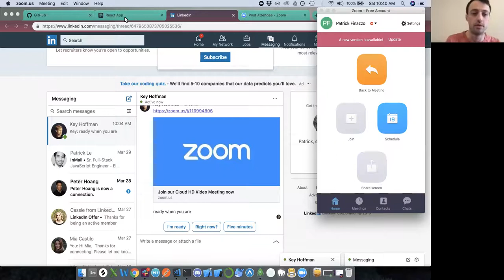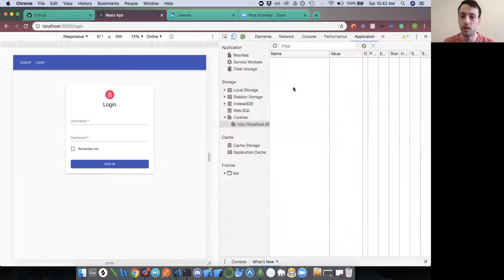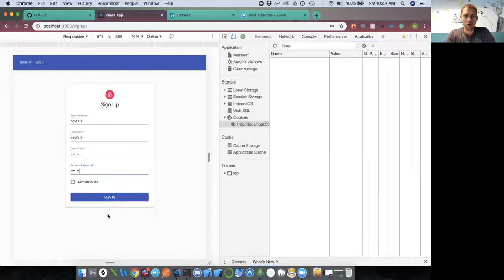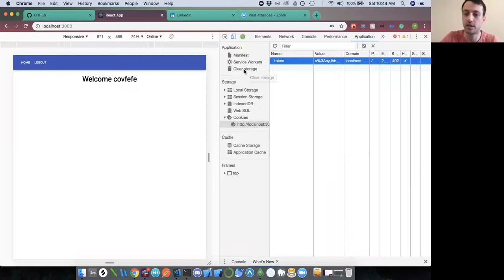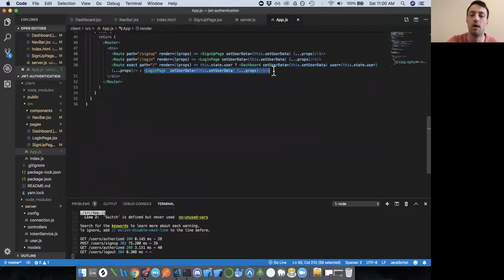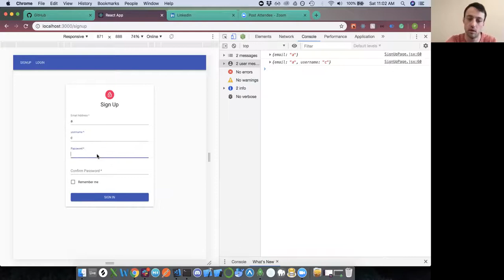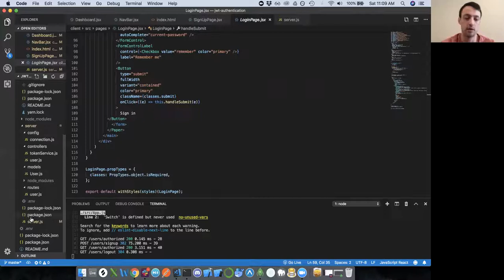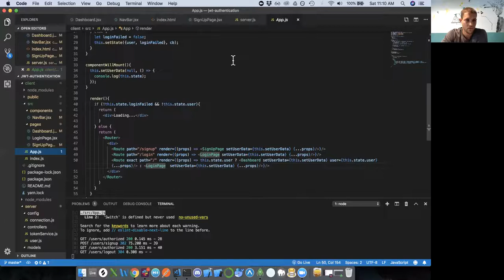NodeJS, MongoDB, and How Software Development Mixes with Electronic Music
Patrick’s introduction to programming via electronic music provides him with a unique and interesting vantage point.

His experience in start-ups gives him a solid understanding of building web apps from the ground-up.

Through teaching at a code bootcamp, he is able to relay his knowledge of Javascript to young, ambitious individuals like himself.

Check out the code review section as Patrick provides a solid walkthrough of a MERN stack JWT app he whipped up specifically for this interview.

Patrick specializes in the MERN stack - MongoDB, Express.JS, React.JS, Node.JS.

Patrick's Background - 0:30
Tech Talk - 13:30
Code Review - 36:18